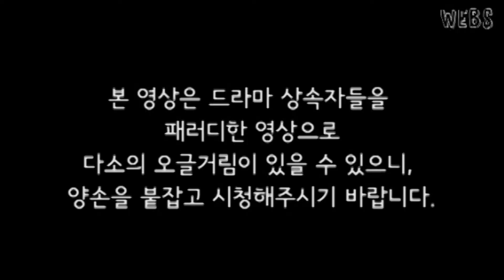[상속자들#MCH] 1부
미추홀외고x상속자들
미추홀외고판 상속자들이 드디어 공개된다!
작년 아쉽게도 공개하지 못한 상속자들#MCH가 다시 제작되었다!
미추홀제국고 상속자들의 러브스토리! [1부]

기획
WEBS 미추홀외국어고등학교 방송부

공동제작
FG ContentsWorld

배급
FG Entertainment

각본
김은숙

각색
김지윤

촬영/연출
김수현, 박민수, 조민

편집:
김지윤, 박민수

자막:
김수현, 이성윤

이 영상은 SBS 드라마 상속자들을 원작으로 한 패러디 작품입니다.

FG 영화제 초청작